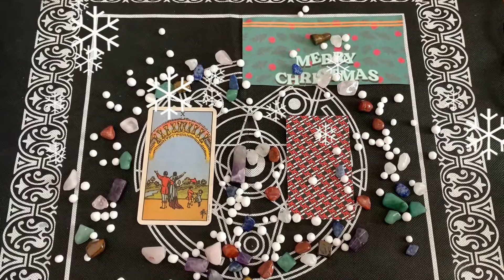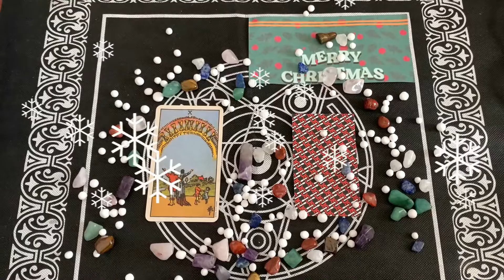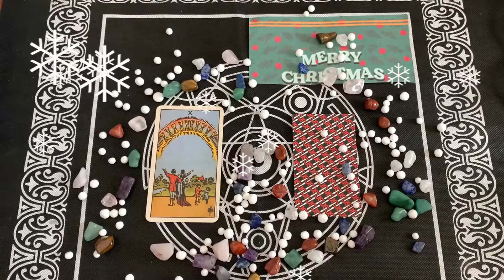Oroscopo Paolo Fox | Martedì 22 Dicembre 2020 | Pesci ! Cosa ci aspetta oggi?